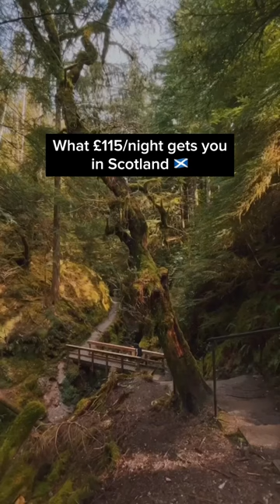this stunning home on wheels in scotland is so cozy and convenient🤯